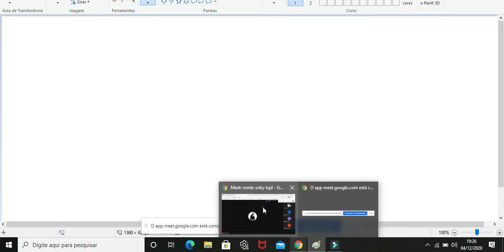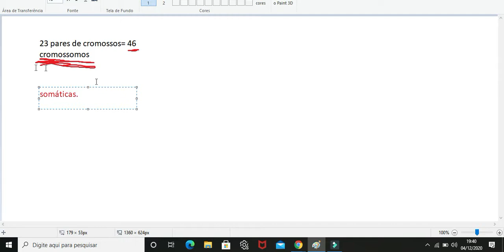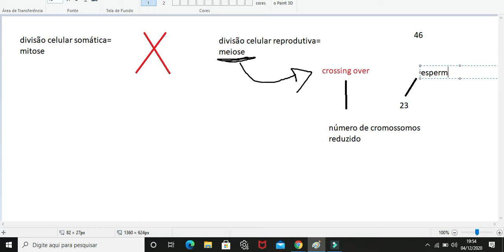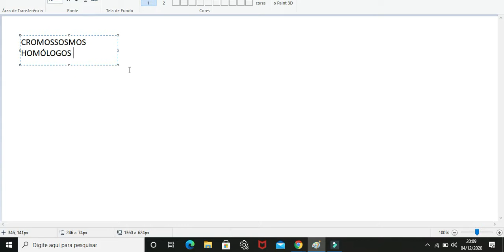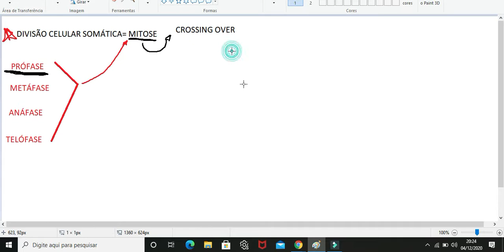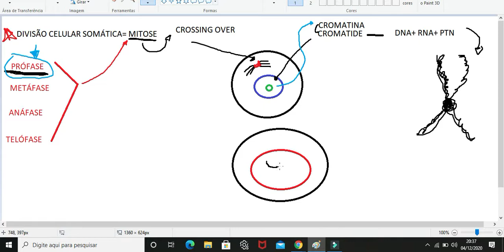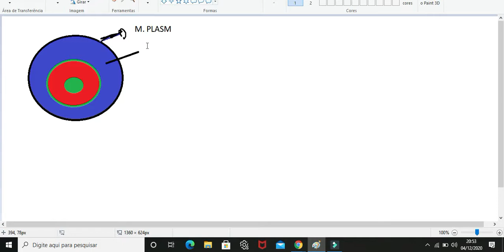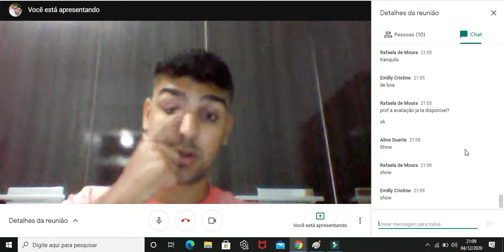biologia celular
Olá a todos! meu canal foi criado com o intuto de facilitar a vida dos alunos através dos encontros que faço com algumas turmas das escolas em que ensino, assim como os vídeos que gravo sozinho com o objetivo de sanar as dúvidas que alguns possam ter.